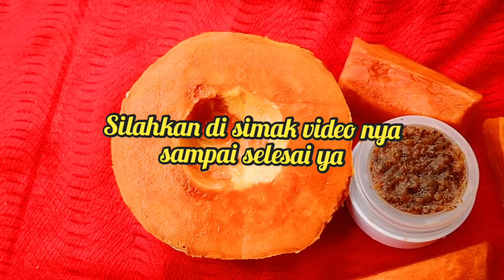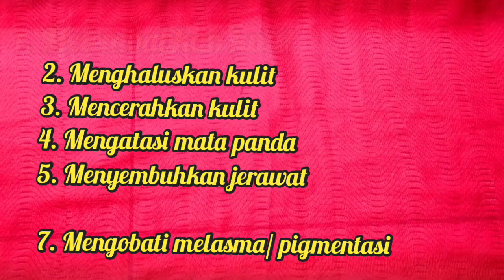PUNYA PEPAYA KEMATANGAN? JANGAN DI BUANG! DI BIKIN MASKER AJA, INI MANFAATNYA!maskerpepayamatang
Bismillahirrahmanirrahim..

Dalam video kali ini saya akan berbagi tips cara haluskan dan putih cerah kan kulit secara alami. Selamat mencoba dan semoga bermanfaat ya.
Terimakasih.